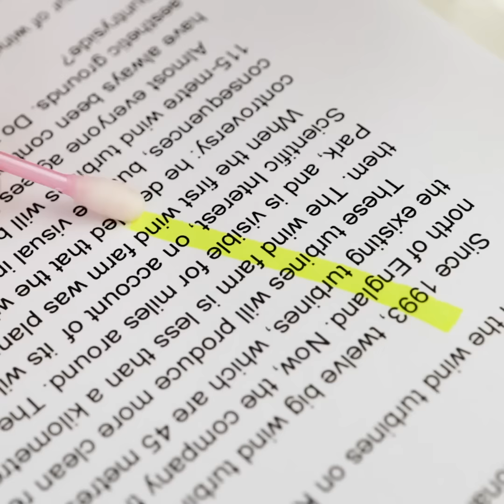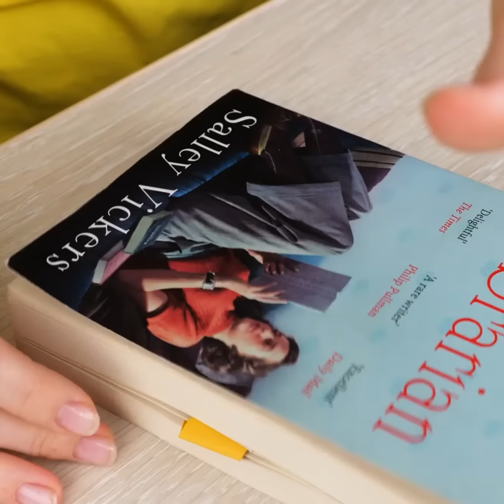Beautiful Art Hacks and Easy Crafts You Will Love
Timestamps:
00:01 - Colorful idea for notebooks
00:23 - Drawing on ice
01:37 - Art hack with bubble wrap
02:10 - Drawing with acrylic paints